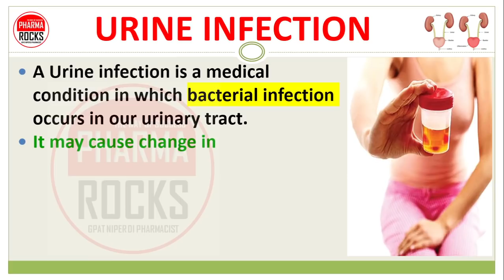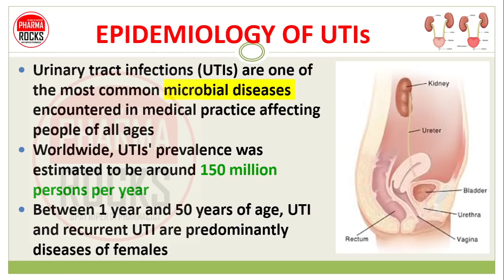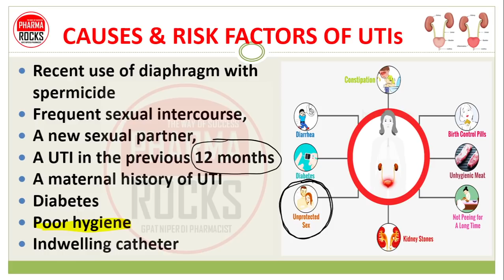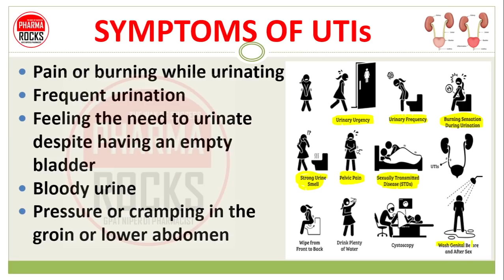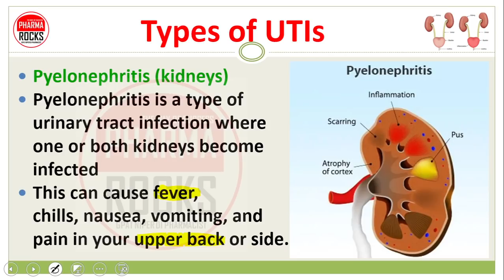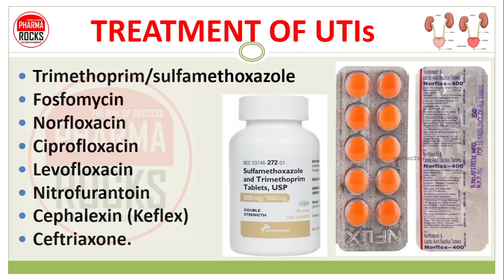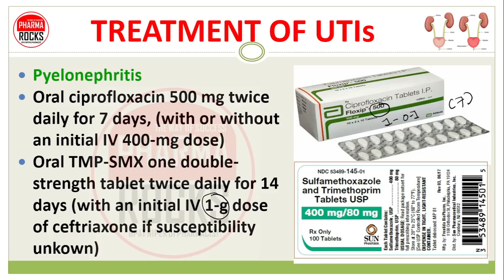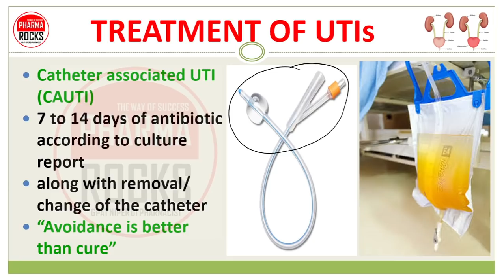URINE INFECTION, यूरिन इन्फेक्शन, पेशाब में जलन होना, मूत्रनली में संक्रमण होने के कारण लक्षण इलाज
ASSISTANT PROFESSOR
FOUNDER PHARMAROCKS
PHD SCOLAR (GTU AHMEDABAD)

📚 STUDY MATERIAL
👨🏼‍🏫 VIDEO LECTURE
📊 TEST SERIES

urine infection,
peshab me jalan,
urine infection hindi,
urinary tract infection,
peshab karte samay jalan hona,
urine infection ka ilaj,
urine infection treatment hindi me,
urine infection bar bar kyu hota hai,
Mahila urine infection,
female urine infection,
Male urine infection,
urinary tract infection hindi me,
urinary tract infection urdu me,

peshab ka infection lagna,
urinary tract jalan hona,

Causes of UTI,
Symptoms of UTI,
Prevention of UTI,
Diagnosis of UTI,
Treatment of UTI,
Medicine for UTI,

Causes of UTI,
Symptoms of UTI,
Prevention of UTI,
Diagnosis of UTI,
Treatment of UTI,
Medicine for UTI,

यूटीआई के कारण,
यूटीआई के लक्षण,
यूटीआई की रोकथाम,
यूटीआई का निदान,
यूटीआई का उपचार,
यूटीआई के लिए दवा,

यूटीआई के कारण,
यूटीआई के लक्षण,
यूटीआई की रोकथाम,
यूटीआई का निदान,
यूटीआई का उपचार,

पेशाब का संक्रमण,
पेशाब में जलन,
यूरिन इन्फेक्शन हिंदी,
मूत्र पथ के संक्रमण,
पेशाब करते समय जलन होना,
यूरिन इन्फेक्शन का इलाज,
यूरिन इन्फेक्शन का इलाज हिंदी में,
यूरिन इन्फेक्शन बार बार क्यू होता है,
महिला मूत्र संक्रमण,
महिला मूत्र संक्रमण,
पुरुष मूत्र संक्रमण,
यूरिनरी ट्रैक्ट इंफेक्शन हिंदी मी,
मूत्र मार्ग में संक्रमण उर्दू मुझे,
मूत्र मार्ग में संक्रमण urdu me,

પેશાબ ચેપ,
પેશાબ મે જલન,
પેશાબ ચેપ હિન્દી,
પેશાબની નળીઓનો વિસ્તાર ચેપ,
પેશબ કરતા સમયે જલન હોના,
યુરિન ઈન્ફેક્શન કા ઈલાજ,
યુરિન ઈન્ફેક્શન ટ્રીટમેન્ટ હિન્દી મી,
યુરિન ઈન્ફેક્શન બાર બાર ક્યૂ હોતા હૈ,
મહિલા પેશાબ ચેપ,
સ્ત્રી પેશાબ ચેપ,
પુરૂષ પેશાબ ચેપ,
મૂત્ર માર્ગ ચેપ હિન્દી,
પેશાબની નળીઓનો વિસ્તાર ચેપ urdu me,

પેશાબ ચેપ,
પેશાબ મે જાલન,
પેશાબ ચેપ હિન્દી,
મહિલા પેશાબ ચેપ,
સ્ત્રી પેશાબ ચેપ,
પુરૂષ પેશાબ ચેપ,
મૂત્ર માર્ગ ચેપ હિન્દી મી,

Urinary incontinence,
Urinary Tract Infections Hindi,
Urinary Tract Infections,
Irritation while urinating,
Treatment of urinary tract infections,

Urinary incontinence,
Urinary Tract Infections,
Irritation while urinating,